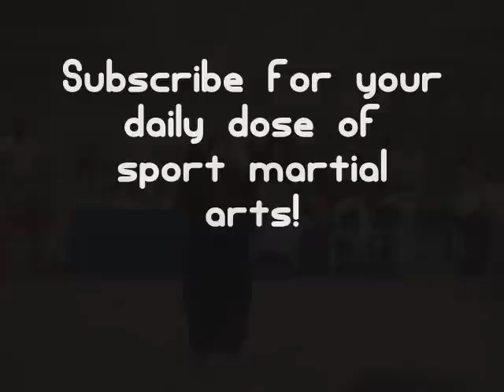Ross Levine - 2007 AKA Grand Nationals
OldSkoolKarate Exclusive: Ross's bo staff form. (please excuse the poor quality film)